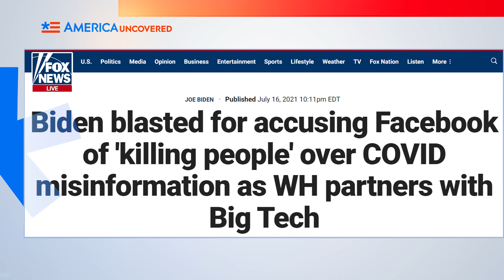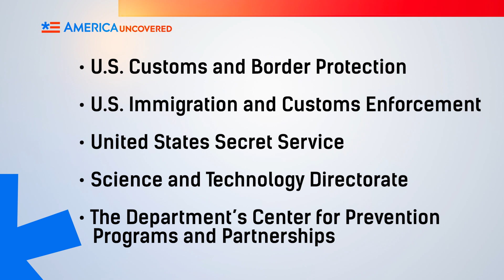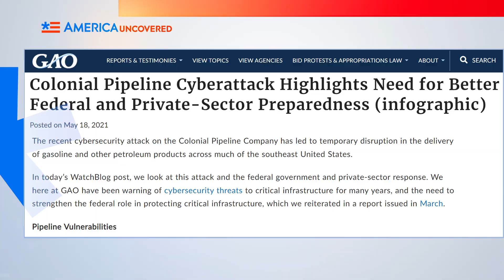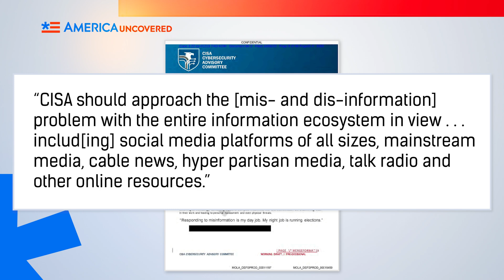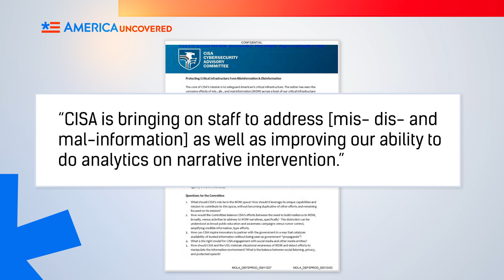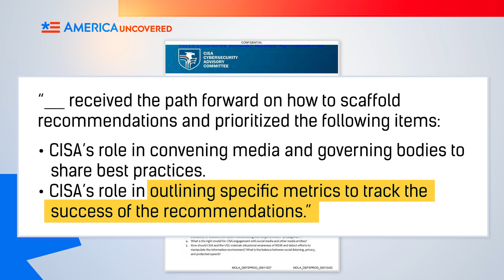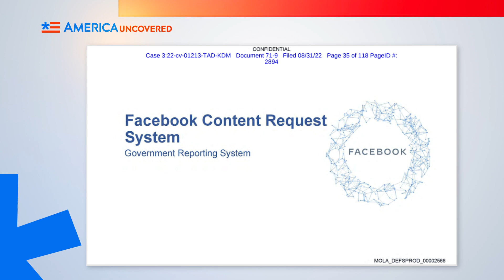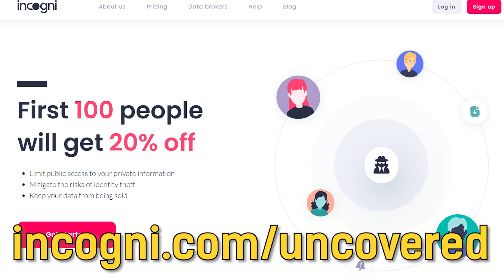How Free Speech Dies: Biden and DHS Using Fears about Misinformation to Push Censorship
The Biden administration shut down its DHS Disinformation Board due to outrage that it was trying to censor speech, but a closer look at the government's efforts to police speech, both off and online, shows that the government's censorship predates the Disinformation Board. In this episode of America Uncovered, we discuss why the board was created, how the Biden administration has been working with big social media platforms to police speech, and how this could violate the first amendment.